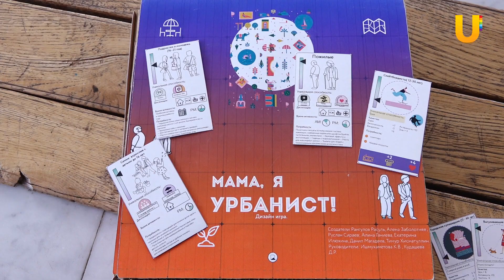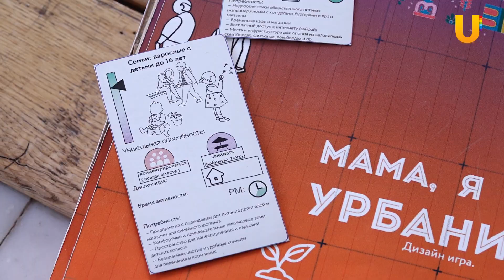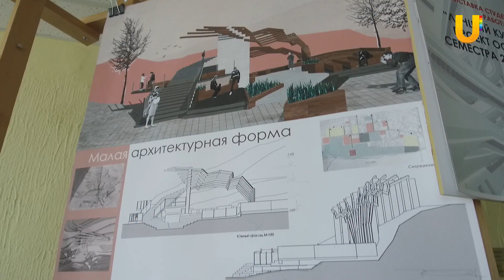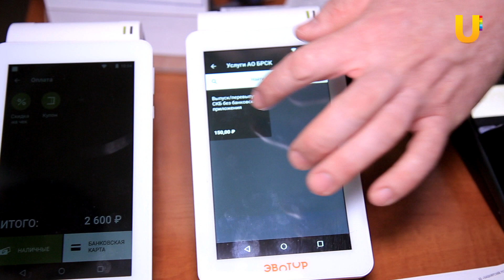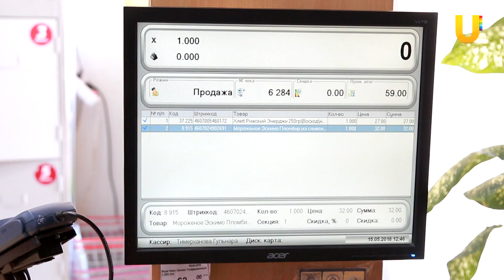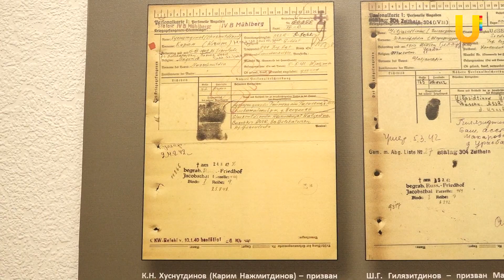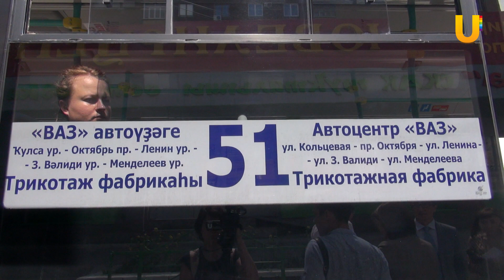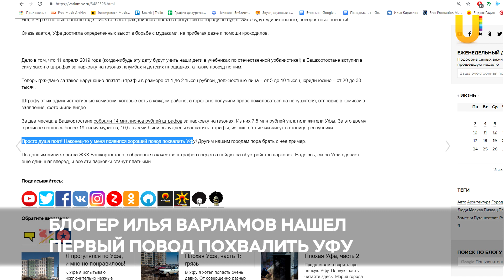UTV. Новости Уфы 18.06.2019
Сегодня в выпуске:

- В Уфе появится приложение, в котором каждый житель столицы Башкирии сможет поучаствовать в планировании городских территорий
- Будущее рядом. В Уфу приехал автомобиль без водителя
- Забытые имена. В Уфе рассказали о солдатах из Башкирии, которых отправляли в нацистские лагеря смерти